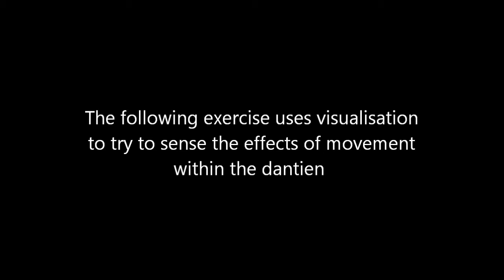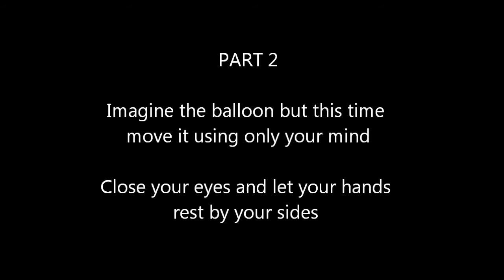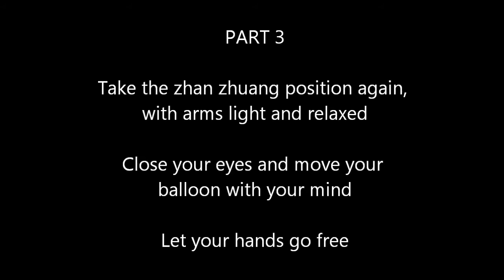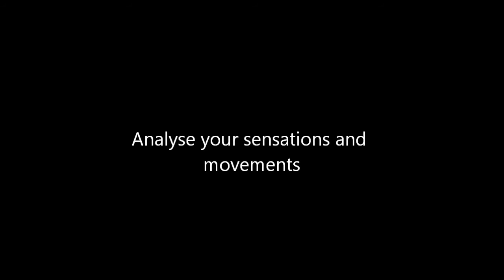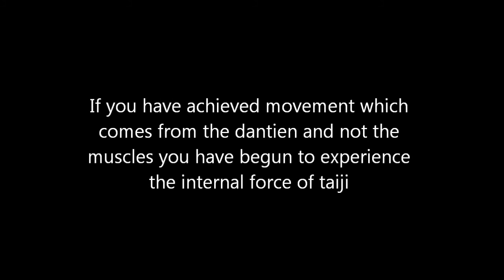Dantien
Exercises for feeling movement within the dantien